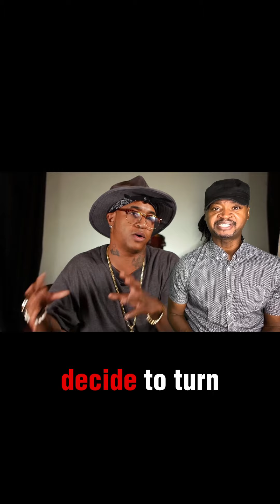Orlando Brown comes clean with Raven Symone! PART 2!ravensymone